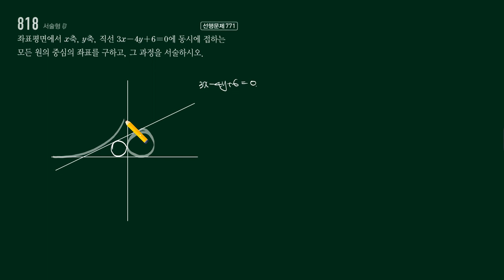고쟁이 수학상 818